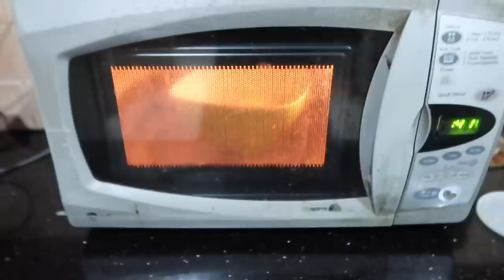VLOG: Kehabisan Stok Makanan di Rumah Akhirnya Masak Nasi Goreng Bareng Pacar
✨IG adik aku @celinemay567
✨IG mami aku @louisemagdalenaa
✨IG pacar aku @glennjulifer